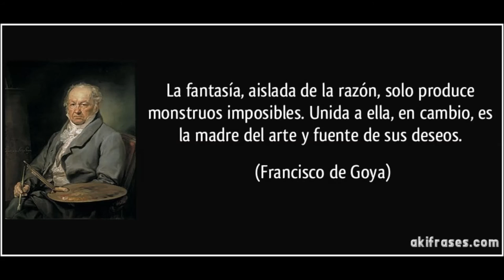LAS MEJORES PINTURAS DE FRANCISCO DE GOYA (Luciano Martín Armada).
Algunas de las pinturas mas perturbadoras deFrancisco José de Goya y Lucientes1​ (Fuendetodos, 30 de marzo de 1746-Burdeos, 16 de abril de 1828).